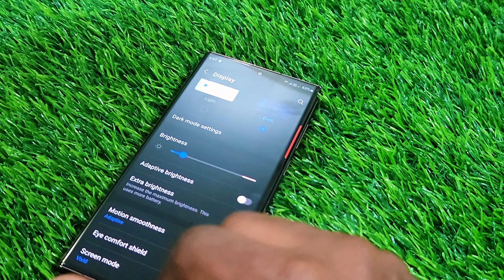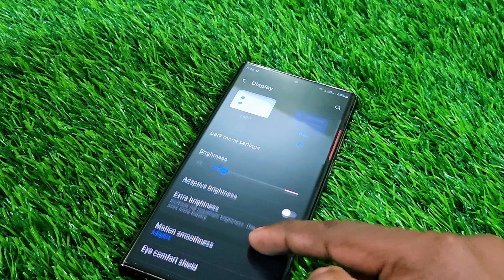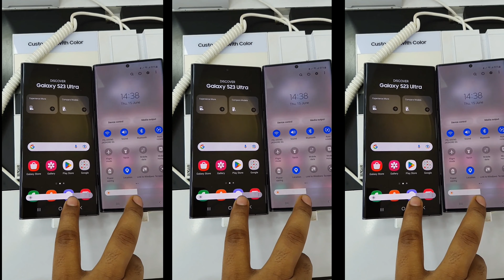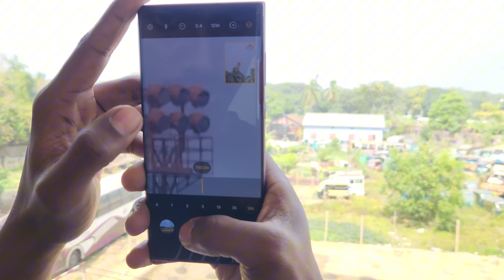Galaxy S22 ULTRA বুড়ো হলেও, এখনো কী BEST? Full Specifications in (বাংলা) - Aj Ajit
Samsung Galaxy S22 ULTRA First Impression & Specifications (বাংলা) | বুড়ো হলেও BEST (Aj Ajit)

🟣 How to Create 3D Social Media Images in 1 Click By Using AI | Trending Promts | Bing Image Creator

The Galaxy S22 Ultra launched 2 year ago by Samsung representing the best of Samsung Galaxy S22 series. Samsung has  already released Galaxy S22 ultra successor as well but the price difference make the Samsung Galaxy S22 Ultra a very compelling choice for many in 2024. Samsung has equipped Galaxy S22 Ultra with snapdragon 8 gen 1 processor, insane zoom camera system, great screen and great battery life. Check out the video to see review of the Galaxy S22 Ultra in 2024 from Samsung after a year and half and find out about my first detailed review and should you consider the Galaxy S22 Ultra in 2024. [ This is a Review (long term), not unboxing video. ]